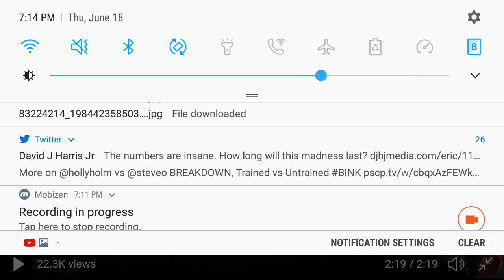Judge Joe Brown Drops Bombshells About Obama’s Past.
Judge Joe Brown Drops Bombshells About Obama’s Past. He talks about Obama’s involvement with the Bush family, his being the beneficiary of one of the top 15 richest men in the world, and the CIA ObamaGate Georg H.W Bush Lolo Soetoro Halliburton Standard Oil Barry Soetoro